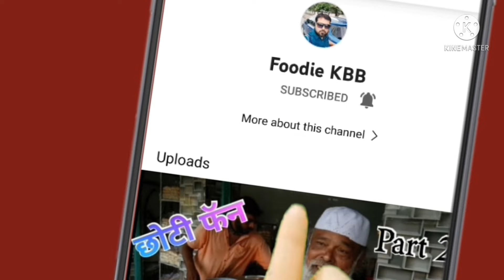Naseeb Vada Pav Centre Sangamner - Most Famous Vada Pav Of Maharashtra |खेळायला टाईम नाही ना दाजी